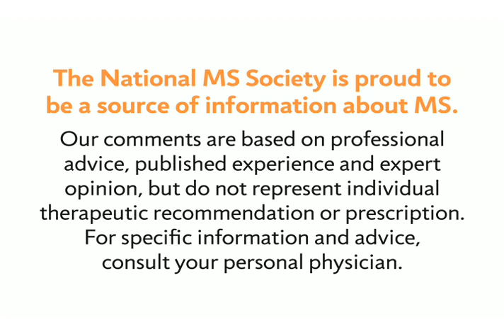Treating Exacerbations - National MS Society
MS Learn Online is the National MS Society's online educational webcast series. This video features Patricia Coyle, MD, who talks about treating exacerbations for people with multiple sclerosis.